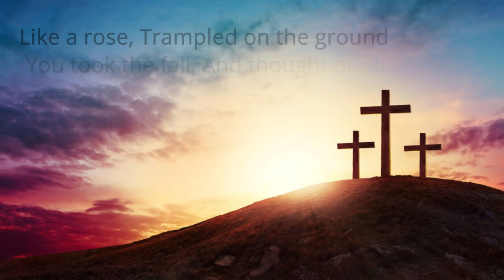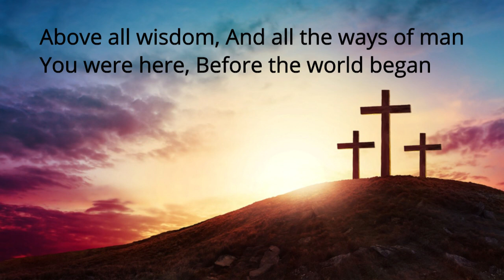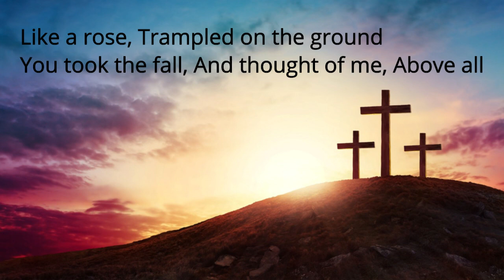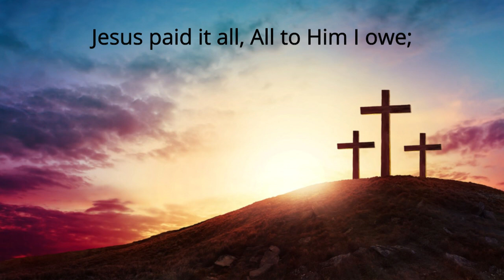Above All , Jesus Paid it All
Song by:  Vertical Worship
Performed by:  Mackenzie & Company
Performed at:
Venus Bible Church
200 S Locust St

Crucified, laid behind a stone
Above all